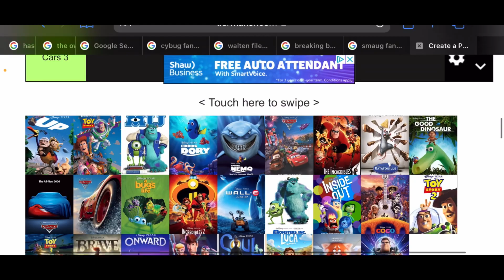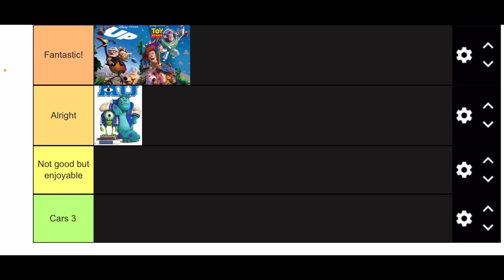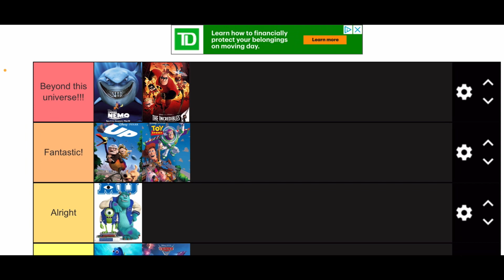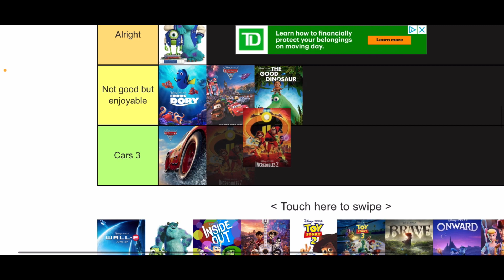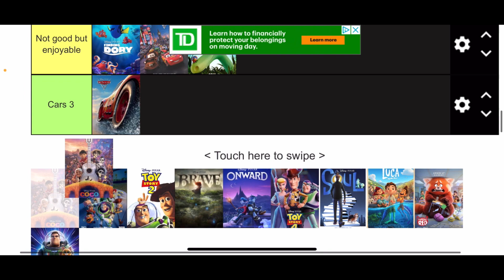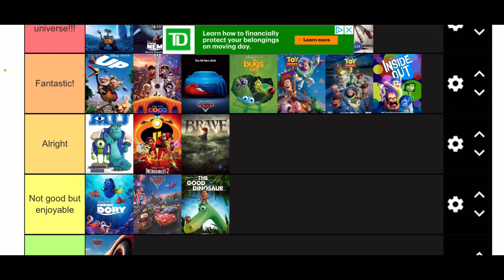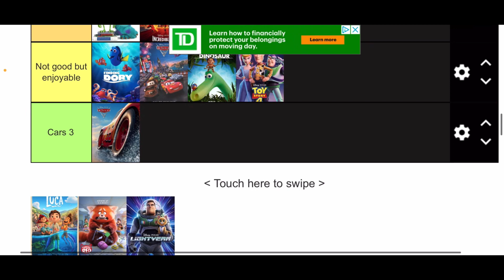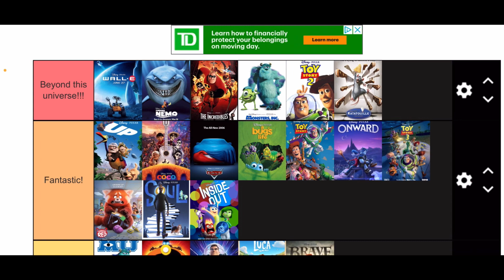The Right Ranking Of Every Pixar Movie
Welcome to the first of many teir list videos and I thought I would start with the ranking of every Pixar movie. For those you actually thought I was serious about this well….. you’re wrong

00:00 Intro

1:32 Rankings

18:52 Outro